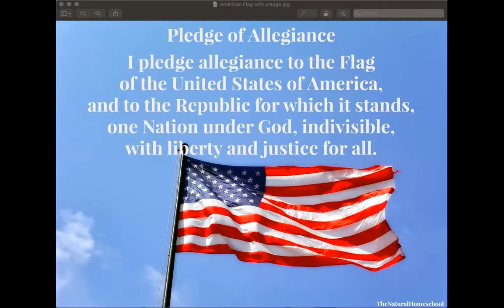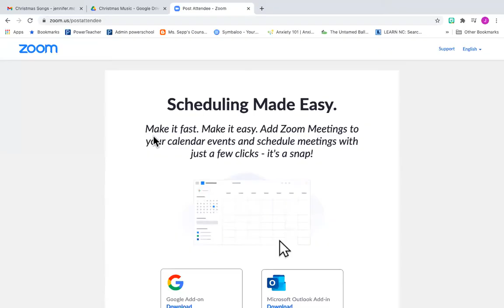December 17, 2020